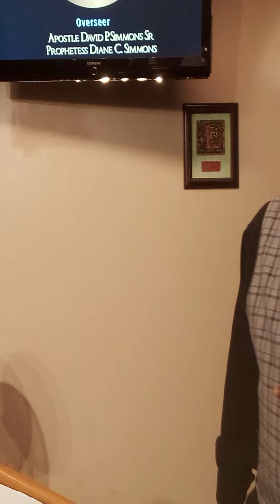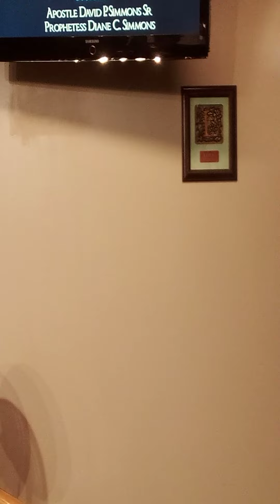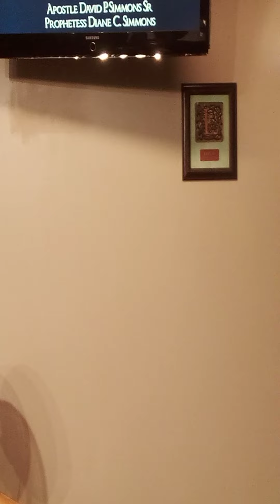🔥You can't Fight the Enemy you don't know‼️ by Apostle David P Simmons Sr